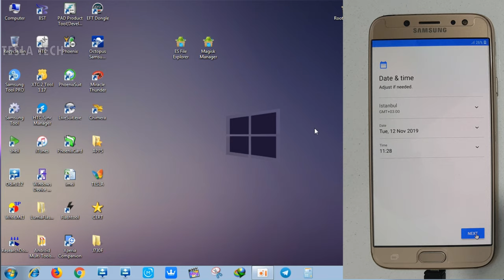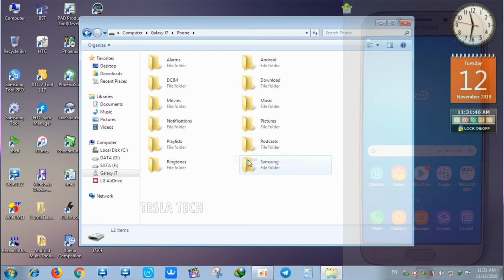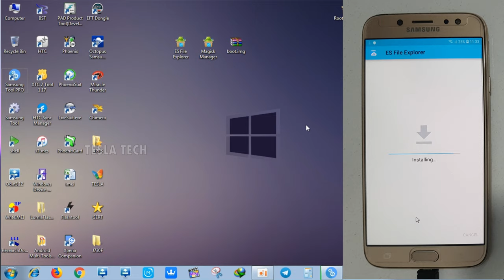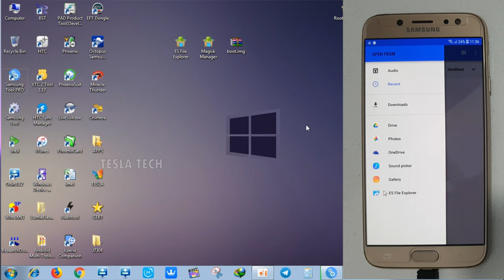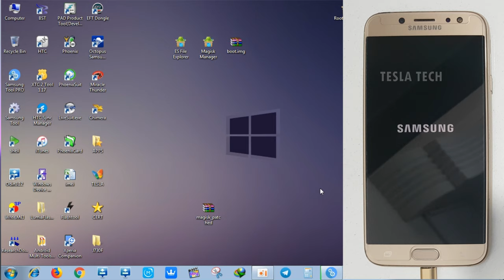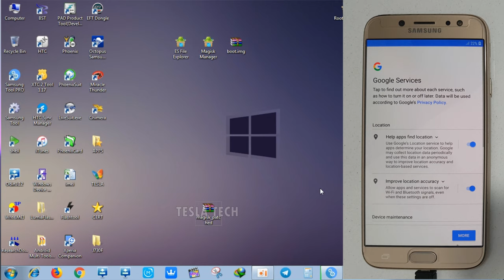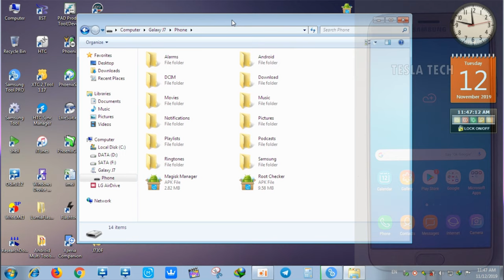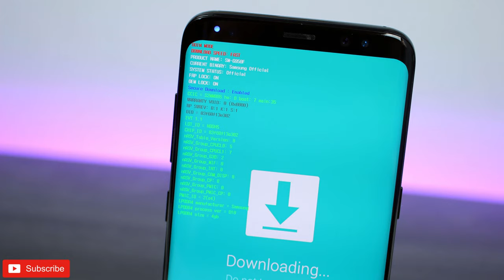Manual Root For All Phones And All Versions / روت يدوي لكل الهواتف وكل الاصدارات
All Problems We have After Root phones
Because of ROOT is not suitable with rom on phone we working on
A750GN   A7 2018
Stopping Samsung Account
Fingerprints
A10 , A20 , A30 , A50
AND ALL OTHER PROBLEMS
so we gonna show you how to make manual root
with no problems never for all phones
كل المشاكل التي تصادفنا بعد عمل روت ل الهاتف
بسبب عدم توافق الروت الذي نستعمله او نقوم بتحميله من الانترنت مع الروم او الفلاشة الموجودة بالجهاز الجاري العمل عليه
مثال :
A750GN   A7 2018
بعد عمل روت نلاحظ توقف عمل مستشعر البصمة
او توقف عمل حساب سامسونج
كذلك بالنسبة لأجهزة
لذلك شرحنا في هذا الفيديو طريقة سهلة مبسطة لعمل روت ل الروم التي بين ايدينا لأي جهاز وبدون اية مشاكل ابدا